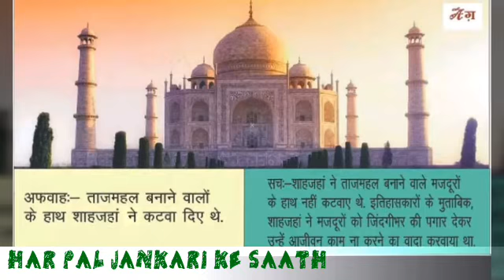ताजमहल से जुड़े कुछ अफ़वाह | और उनकी सच्चाई | Unknown facts of the Tajmahal